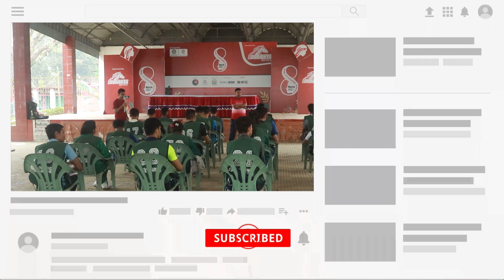আর্মি প্রিলিমিনারি ভাইভা এক্সপেরিয়েন্স - BD Army BMA L/C Preliminary Viva Experience By Kazi Obin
Bangladesh Army Navy Airforce Preliminary Viva Experience & Army Viva Preparation Tutorial By Kazi Mahbubzaman Obin & Defence Academy

🔴বাংলাদেশ সেনাবাহিনীতে যোগ দেয়ার গুরুত্তপুর্ন ধাপ হল প্রিলিমিনারি ভাইবা ।
প্রিলি ভাইভা শুধু সেনাবাহিনীতে নয় , নৌ ও বিমান বাহিনীতেও হয়ে থাকে।

✔তাই  যারা Army Navy Air force  Commissioned Officer  পদে পরীক্ষা দিবে তাদের জন্যে ভাইবা গুরুত্তপুর্ন পার্ট।

🔷কারণ সকল ক্ষেত্রেই মৌখিক পরিক্ষার মাধ্যমে একজন পার্থীকে যথার্থভাবে বিচার করা যায়।

বাংলাদেশ সেনা নৌ ও বিমানবাহিনীর ভাইবা বোর্ডে কিছু কমন প্রশ্ন হয়ে থাকে তা নিচে দেওয়া হলো

✔• আপনার নাম কি?-
✔• আপনার নামের অর্থ কী?-
✔• এই নামের একজন বিখ্যাতব্যক্তির নাম বলুন?-
✔• নিজের সম্পর্কে বলুন(বাংলা/ইংরেজিতে)
✔• আপনার নিজের সম্পর্কে সমালোচনা করুণ।
✔• আপনার জেলার নাম কি? জেলা সম্পর্কে  বলুন।
✔• আপনার জেলার বিখ্যাত কিছু মানুষের নাম বলুন এবং তারা কি কারনে বিখ্যাত তা আলোচনা করুণ।
✔• আপনার বয়স, জন্ম তারিখ কত?
✔• আজ বাংলা ও হিজরি কত তারিখ?
✔• আপনার পরিবার সম্পর্কে বলুন।
✔• বাবার-মার পেশা ও পেশার বিস্তারিত।
✔• ভাই বোন কে কি করেন।
✔• আমরা আপনাকে কেন সিলেক্ট করবো ?
✔• আপনি কোন ইউনাভার্সিটি / কলেজ থেকে পাশ করেছেন? সাব্জেক্ট?
✔• আপনি কি ফেসবুক ব্যবহার করেন? কেন করেন?
✔• সেনা নৌ ও বিমানবাহিনী সম্পর্কে কি জানেন?
✔• অবশর সময়ে কি করেন?
✔• আপনার দূর্বলতা কোন বিষয়ে?
✔• আপনার প্রিয় শখ কি?
✔• সশস্র বাহিনী প্রধানদের নাম?
✔• প্রতিরক্ষা মন্ত্রণালয় এর প্রধান কে?
✔• সশস্র বাহিনীর সর্বাধিনায়ক কে?
✔• সশস্র বাহিনীর রেঙ্ক।
✔• কেন এই বাহিনীতে যোগ দিতে চান ? অন্য বাহিনীতে নয় কেন?
✔• সশস্র বাহিনী গুলোর শ্লোগান বা মোটো কী?
✔• সমসাময়িক দেশীয় ও আন্তর্জাতিক ঘটনাবলী
✔• বিভিন্ন দেশের রাজধানী ও মুদ্রার নাম?
✔• একাডেমিক বিষয় গুলো থেকে কিছু প্রশ্ন।
✔• মুক্তিযুদ্ধ থেকে কিছু প্রশ্ন।
✔• কিছু ট্রান্সলেশন।

👮👮সময় ও সুযোগ বারবার আসেনা এটা হতে পারে তোমার ক্যারিয়ার গড়ার সর্বোচ্চ সুজোগ তাই প্রস্তুত হও এখন থেকেই।🎓👔

“📚ফাইটার্স_গাইড📓”।

❎বাজারের অন্যান্য বই এর মত জগাখিচুড়ির নয় ,যেমন বাজারে শুধু এক বাহিনীর অফিসার বা সৈনিক নিয়োগ পরিক্ষার প্রস্তুতির জন্য কোন বই নেই আর যে বই গুলো পাওয়া তা সব বাহিনীর একসাথে।

👨👮👲কিন্তু বাহিনীগুলোর ভর্তি পরিক্ষা সব বাহিনীর পরিক্ষা পদ্ধতি এক রকম নয়। পরিক্ষার পদ্ধতি, পরিক্ষার বিষয়, সিলেবাস আলাদা । আর তাই অল্প সময়ে সঠিক প্রিপারেশন এর জন্য 📒ফাইটার্স পড়ুন।

💯💯সর্বশেষ নতুন সিলেবাসের অলোকে এবং বিগত অফিসার/ সৈনিক কোর্সের প্রশ্ন ব্যাংক সহকারে শর্ট সাজেশন ভিত্তিক গাইড ও সমাধান রয়েছে শুধুমাত্র এই বইটিতে।

🚫🚫লাইব্রেরি/বাজারে পাওয়া যাবে না📵📵
🚚🚚কুরিয়ার সার্ভিসের মাধ্যমে সারাদেশে অথবা সরাসরি বই পেতে যোগাযোগ করুনঃ🏃🚶

ফাইটার্স সিরিজ এর বই সমূহঃ
➡১। ফাইটার্স আইএসএসবি গাইড
➡২। ফাইটার্স আর্মি গাইড
➡৩। ফাইটার্স নেভাল গাইড
➡৪। ফাইটার্স এয়ারফোর্স গাইড
➡৫। ফাইটার্স ওয়ারেন্ট অফিসার গাইড
➡৬। ফাইটার্স সৈনিক গাইড
➡৭। ফাইটার্স নাবিক গাইড
➡৮। ফাইটার্স বিমানসেনা গাইড
➡৯। ফাইটার্স বিজিবি গাইড

©ফাইটার্স বইয়ের কপিরাইট স্বত্ব লেখকেরঃ
Copyright Registration NO.

🅾 আর্মি নেভি এয়ারফোর্সে যে সকল ক্যান্ডিডেট পরিক্ষা দিতে ইচ্ছুক তারা প্রথমেই যে ভুলটি করে থাকে তা হল Wrong Way তে প্রস্তুতি নেয়া।
অনেকেই আবার দ্বিধা-দ্বন্দ্বে থাকে কিভাবে নিজেকে প্রস্তূত করবে তা নিয়ে।

⛔সঠিক পরিকল্পনা নিতে আগাতে হবে , তবেই কেবল স্বপ্ন ধরা দিবে । অন্যের কথায় নয় সিধান্ত নিতে হবে নিজের বিচার বুদ্ধি দিয়ে । ভালো মন্দের তফাৎ বুজতে হবে ।

🔯 আর্মি , নেভী , এয়ারফোর্স কমিশন্ড অফিসার / সৈনিক হওয়া যদি তোমার সপ্ন হয়ে থাকে আমাদের কাছে সেটা হয়ে যায় দায়িত্ব । ১৪ যুগের অধিক সময় ধরে সেই দায়িত্বটাই আমরা সফলতার সাথে পালন করে আসছি । আমরাই হতে পারি তোমার Defence Officer/Soldier হওয়ার পেছনের কারিগর .

🛤-যোগাযোগ :
ডিফেন্স একাডেমী
জিলা স্কুল মোড় সংলগ্ন, ময়মনসিংহ